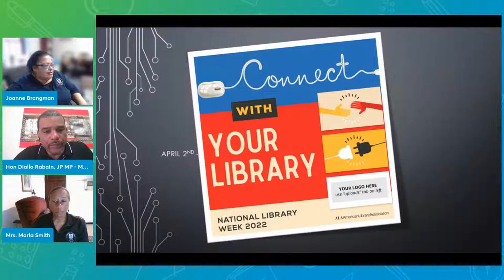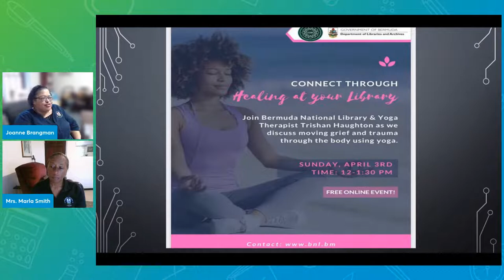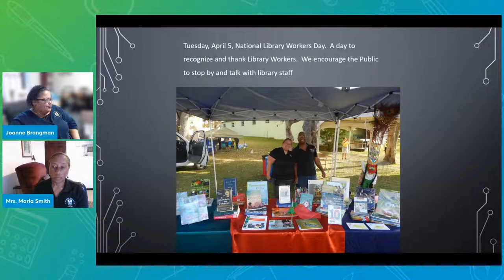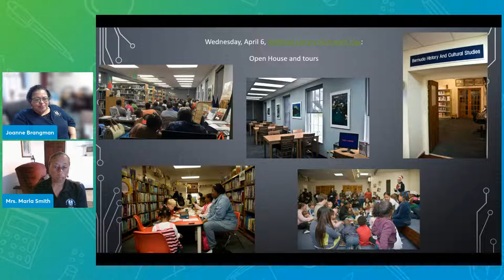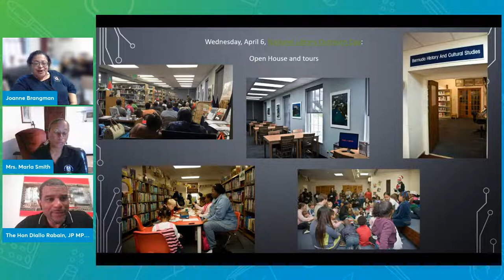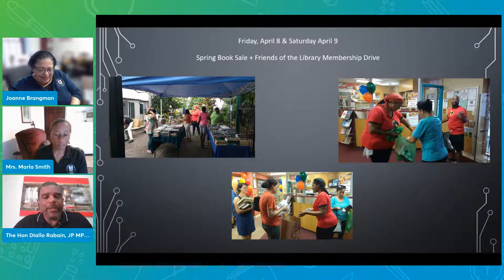Education Connection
Education Connection - The Bermuda Library